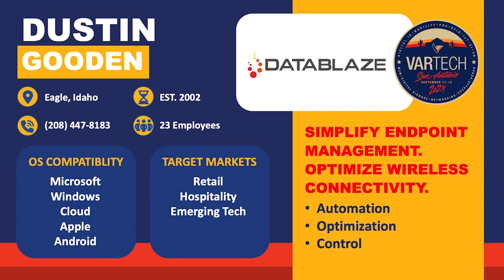VARTECH 2023: TEConnect Live - Part 3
Each year at VARTECH, @BlueStarinc highlights ISVs by giving a select group of them 2 minutes on stage in front of resellers to explain what they offer, why VARs should sell their solutions, and how they'll help win opportunities.

Part 3 ISVs:
Acumera
Linga
lifesaver
Wireless Guardian
Silent Partner Technologies
Kutir Mobility
Saferwatch
Datablaze